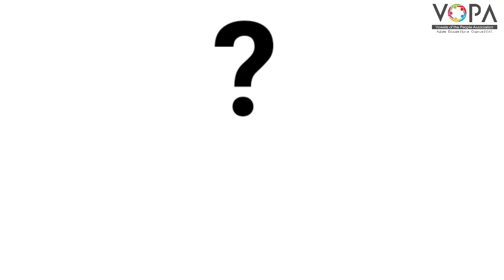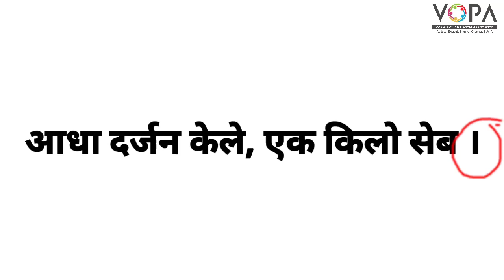5th | Hindi | पेटूराम | विरामचिन्हे | V-School